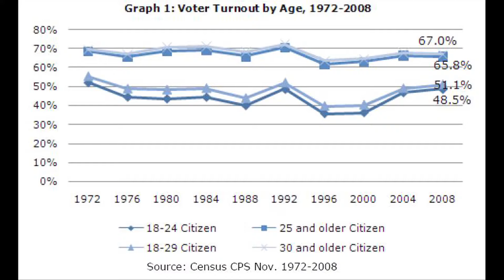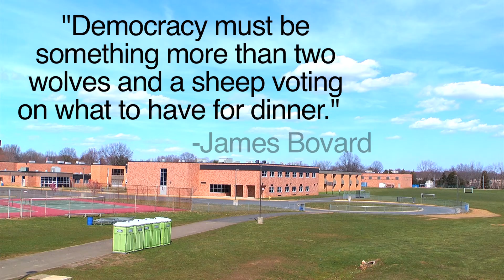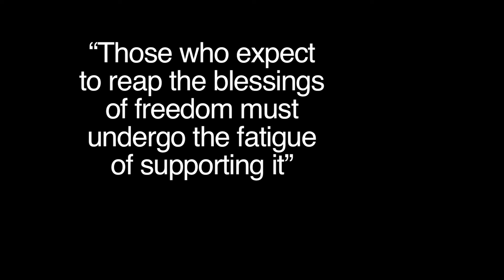FTHS A.P. Government Vote Video 2011 HD